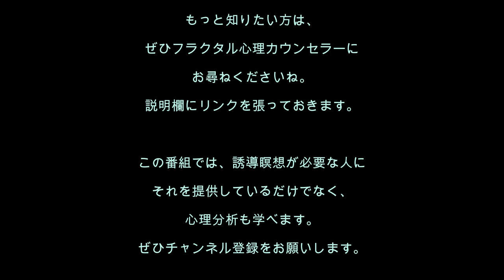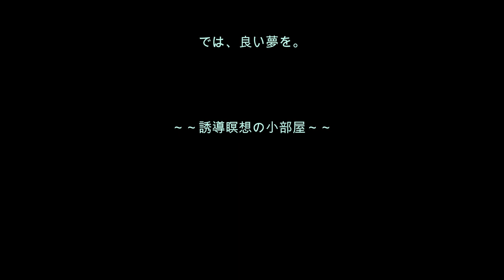心理分析を学ぶ71／負けず嫌い！負けると悔しい！ こんな自分をいい加減やめたいあなたのための誘導瞑想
今回の誘導瞑想は、常に勝ち負けにこだわり、負けているとわかると悔しくて、イライラが止まらないかたのための誘導瞑想です。年齢が高くなると、負けているものも増えるので、苦しくなりますね。どうやったら勝てるでしょうか。この誘導瞑想で、心を修正しましょう。